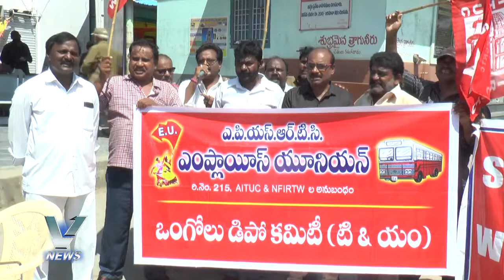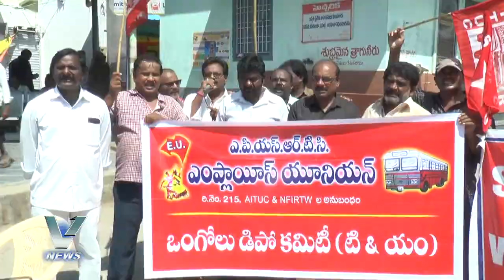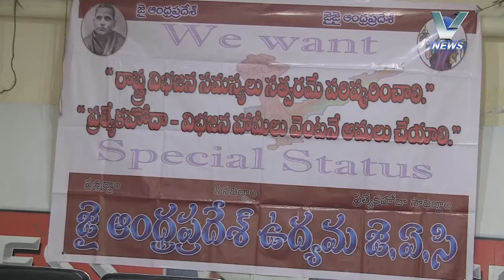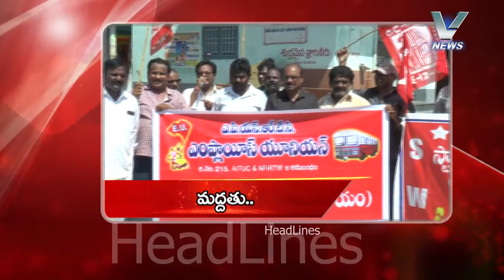V NEWS 14.10.2019 2PM